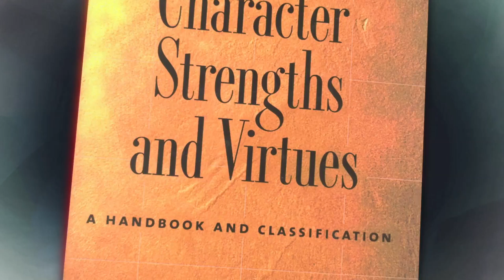"The Science of Character" Trailer - Global Film Premiere in 10 days!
THE SCIENCE OF CHARACTER is an 8 min collaborative Cloud Film that explores new research on character development and our ability to shape who we are. Many people in our Let it Ripple community participated in its creation and we are now taking our experiment of Cloud Filmmaking to the next level with a Global Cloud Premiere on CharacterDay, March 20, 2014.

Join people around the world in screening "The Science of Character" -- in theaters, auditoriums, classrooms, homes or whatever device you have in your hand. We'll have online Q&A's throughout the day in all timezones with experts in character research and inspiring leaders talking about character. We will also have online resources and curriculum.